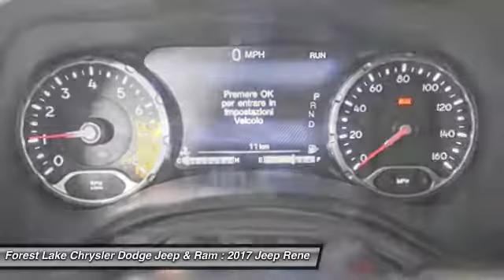2017 Jeep Renegade Latitude Forest Lake MN J17375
2017 Jeep Renegade Latitude

FREE LIFETIME POWERTRAIN WARRANTY INCLUDED! brbrIf you've been thirsting for just the right 2017 Jeep Renegade, well stop your search right here. This is the perfect SUV that is certain to fit your needs. It is nicely equipped with features such as 6.5 Navigation Group w/Uconnect (1 Yr Trial (Registration Required), 5-Year SiriusXM Traffic Service, 5-Year SiriusXM Travel Link Service, 6.5 Touchscreen Display, Cluster 7 TFT Color Display, For Details Visit DriveUconnect.com, GPS Navigation, HD Radio, Remote USB Port, SiriusXM Traffic, SiriusXM Travel Link, and Uconnect Access), Cold Weather Group (All-Season Floor Mats, Heated Front Seats, Heated Steering Wheel, and Windshield Wiper De-Icer), Passive Entry Remote Start Package (Passive Entry/Keyless Go), and Heated door mirrors. The quality of this fantastic Renegade is sure to make it a favorite among our educated buyers. brbrForest Lake Chrysler Dodge Jeep and Ram is proud to serve Northern Minnesota, Northwest Wisconsin, and the Twin Cities metro area. We are here to assist you in obtaining a new Chrysler, Dodge, Jeep or Ram that suits your needs and lifestyle. Call to find out how we can get you in the right vehicle today.brAs of June 1, 2016, only common rebates are included in our internet prices. Select vehicles have a Finance Bonus available. USAA Members, Returning or Conquest Lessees, Special Pricing through your employer, or any Professional Organization you belong to may have even more incentives for you! SEE DEALER TODAY to see what you qualify for. 0% or other sub-vented rate financing is in lieu of all or a portion of the rebates.br We honor any and all available discounts or additional rebates you may qualify for, including Chrysler Affiliate Pricing. Additional discounts will be subtracted from our everyday internet price!  See dealer for details.br*Vehicles used for Snow Plowing or Commercial use are excluded from our FREE LIFETIME POWERTRAIN WARRANTY, LIFETIME POWERTRAIN WARRANTY INCLUDED!* $500 - Denver 2017 Bonus Cash DECHA. Exp. 05/31/2017, $3,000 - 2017 DE Retail Consumer Cash 74CH1. Exp. 05/31/2017, $500 - Denver 2017 RETAIL Bonus Cash DECHA1. Exp. 05/31/2017